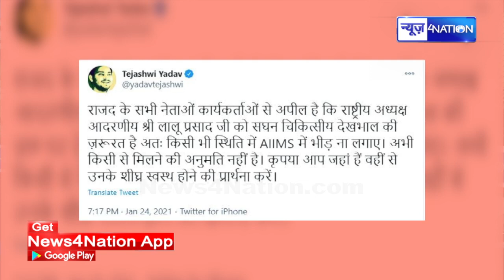Tejashwi Yadav नहीं बन पाएंगे मुख्यमंत्री लग गया ब्रेक ।News4Nation